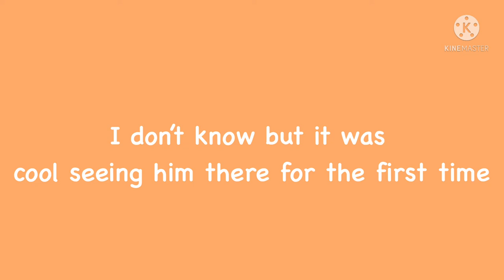Katsuro was in Human Centipede 3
yeah so hi im back after 4 weeks 😜
and katsuro made a apperance in human centipad 3